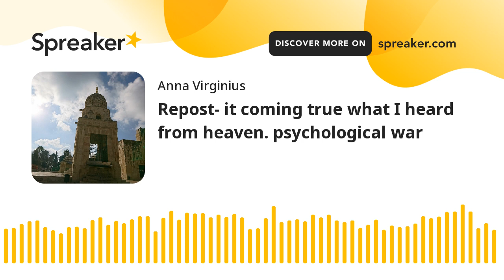Repost- it coming true what I heard from heaven. psychological war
11 days ago did I post what I heard from heaven and it came true.